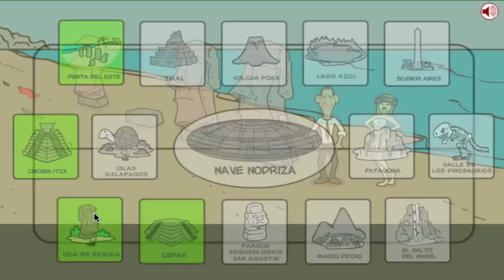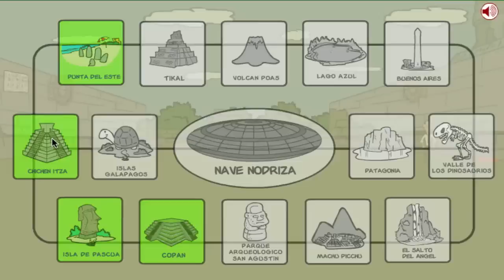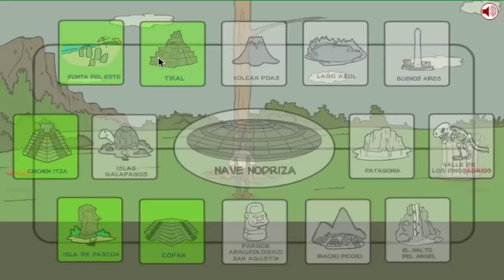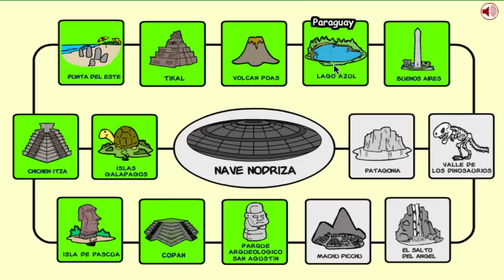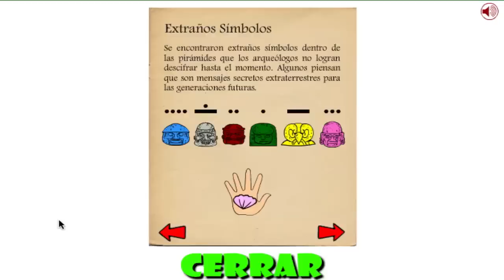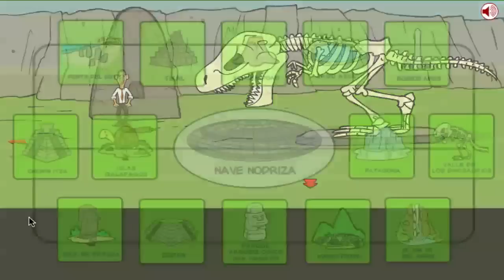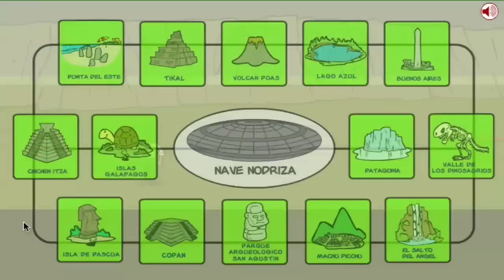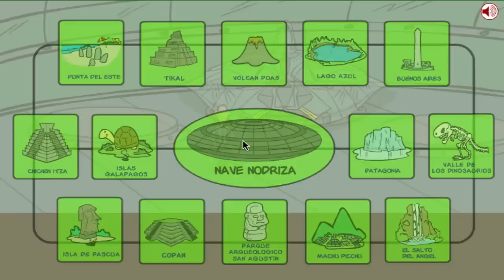Solución Obama y la Profecía Maya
Solución de Obama y la Profecía Maya, último juego desarrollado por Inkagames. Espero que os sirva.